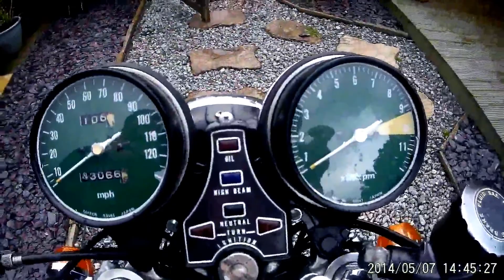Honda CB550 F1 1976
Honda CB550 F1 Super Sport  1976.